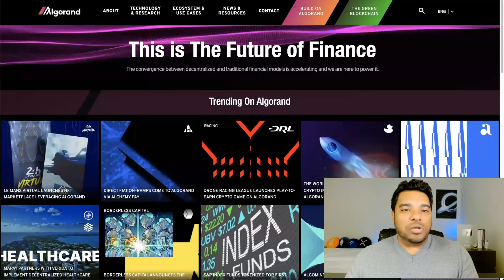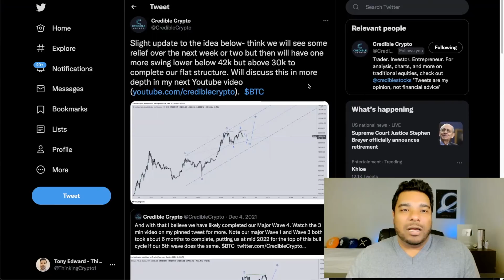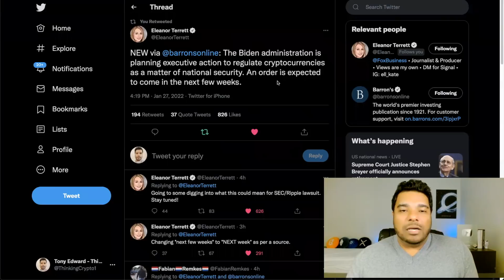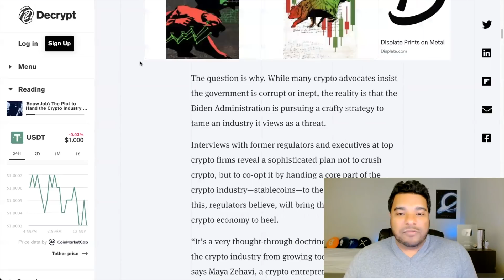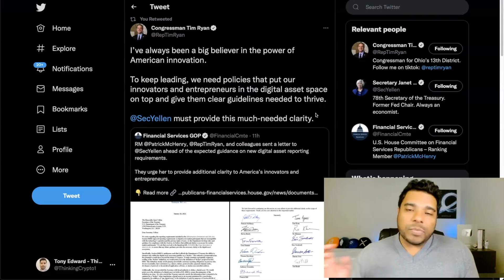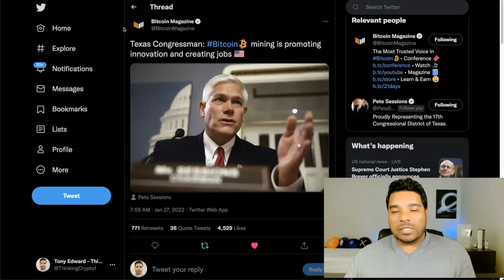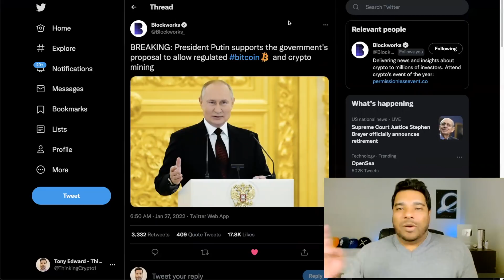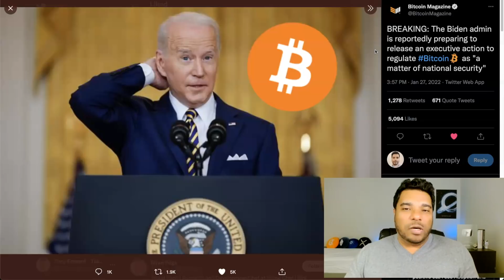⚠️BIDEN CRYPTO EXECUTIVE ORDER NEXT WEEK & CRYPTOCURRENCY REGULATIONS (BITCOIN NEWS)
Big crypto news today as it was reported President Biden will release a Crypto executive order next week a matter of national security. The Biden Administration's secret crypto strategy is becoming clear: it wants to force stablecoin issuers into the arms of big banking.  Patrick McHenry and Rep Tim Ryan and colleagues sent a letter to Janet Yellen ahead of the expected guidance on new digital asset reporting requirements. The SEC rejects Fidelity's Bitcoin Spot ETF. Texas Congressman Pete Sessions Bitcoin mining is promoting innovation and creating jobs. Zimbabwe farming collective raises $1.4 million to mine Bitcoin with solar power.

⏰ Time Stamps ⏰
00:00 Intro
01:49 Bitcoin price and next move
05:42 Biden's Crypto Executive Order
12:41 Rep McHenry Send Letter to Yellen regarding Infrastructure Bill
15:14 SEC denies Fidelity spot ETF
16:41 Bitcoin Mining Texas
18:27 Zimbabwe Solar BTC mining